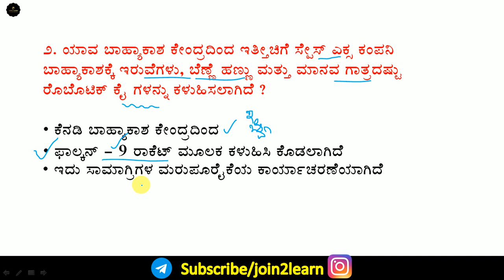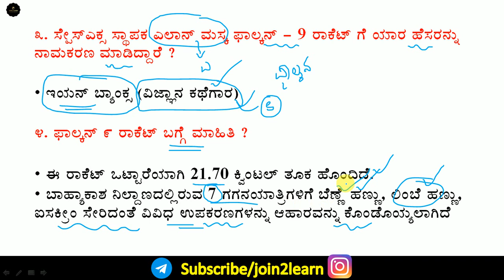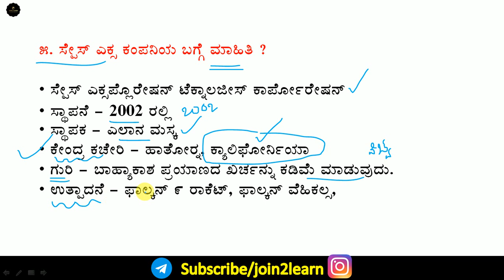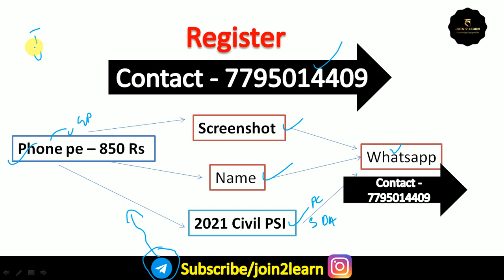SpaceX launches Ants, Avocados, Robot to space station | Current affairs in kannada | Join 2 learn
we also launched a course for civil psi 2021 at  850 Rs and Civil PC  course at 450 Rs. Our course includes individual guidance, PDF Notes, PDF Tests, current affairs PDF, Essay, translation.

Rajiv Gandhi Khel Ratna award renamed | Major Dhyan Chand Khel Ratna award | Kannada | join 2 learn

Zaila Avant-garde | National spelling bee winner 2021 | Current affairs in kannada | Join 2 learn